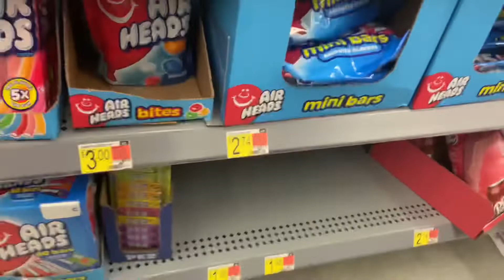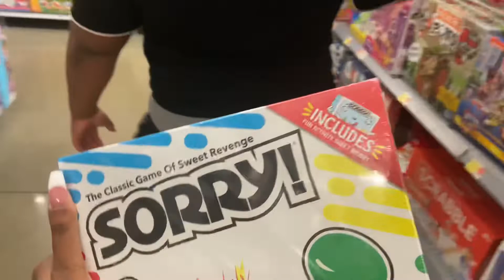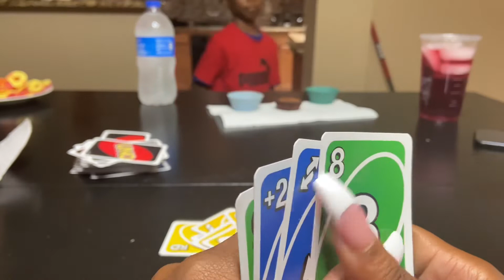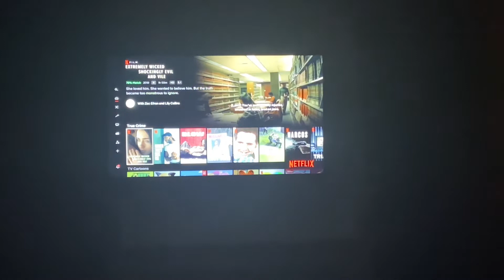PULLING A ALL-NIGHTER | W cousins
Hope Yall Enjoy this video 💕. ! Drop Some video Ideas y’all wanna see me do❤️

Snap: Lailaknox101